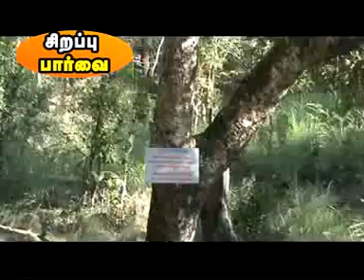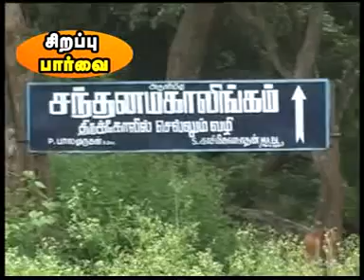sathuragiri hills - சதுரகிரி மலை# Sathuragiri Travel Guide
Sathuragiri Travels
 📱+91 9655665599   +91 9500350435